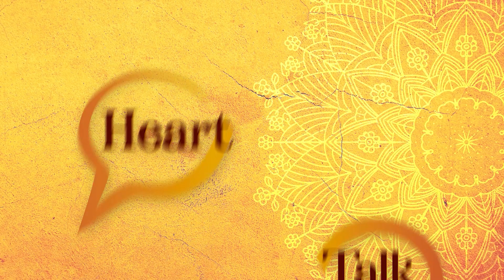HeartTalk with Tenzin Wangyal Rinpoche– Exchange about the essence of spirituality – Part 1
The first part of the Heart Talk with Tenzin Wangyal Rinpoche.

00:00 - Introduction
10:28 - What is compassion?

This is the first of two parts.

I would love to get feedback on what you think of this new format.
Please let me also know what spiritual teachers you would like me to invite to the Heart Talk in the future.

If you wish a question to be answered by Chogyal Rinpoche in a future YouTube video,